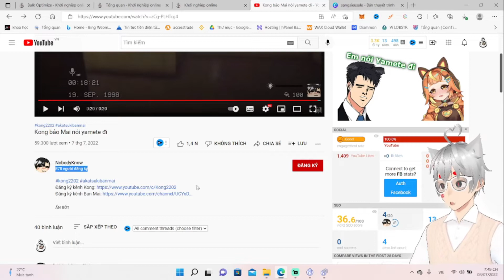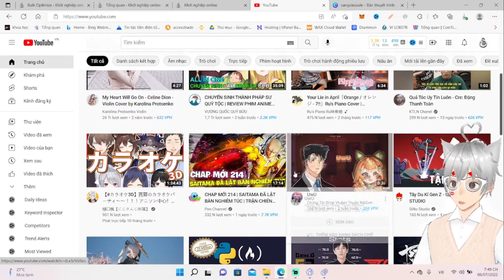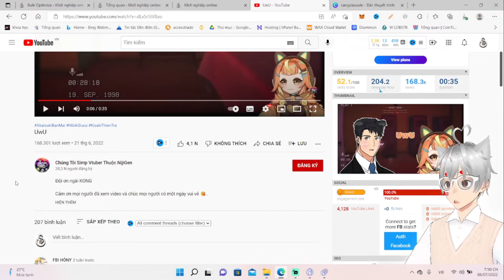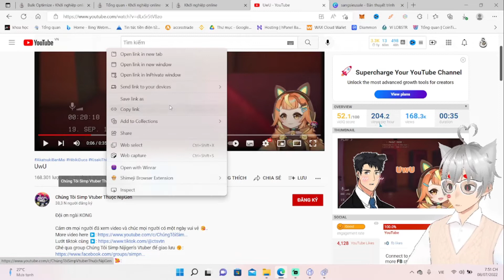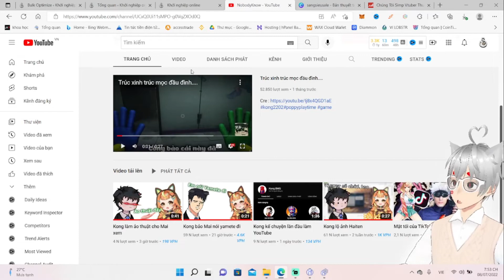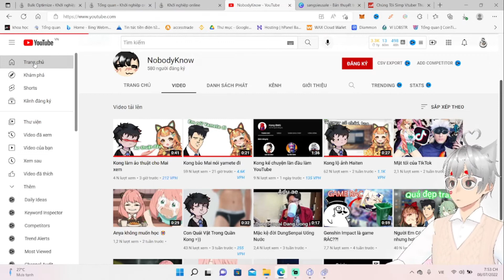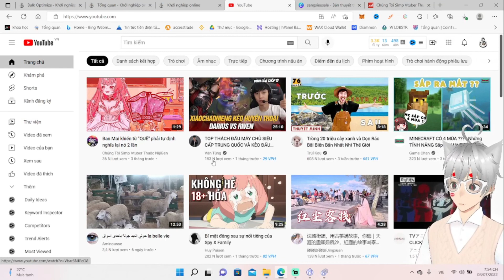Thể loại reup video Youtube kiếm tiền lượt xem khủng lại free bản quyền luôn nè bà con!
Help me 1000sub! Please!